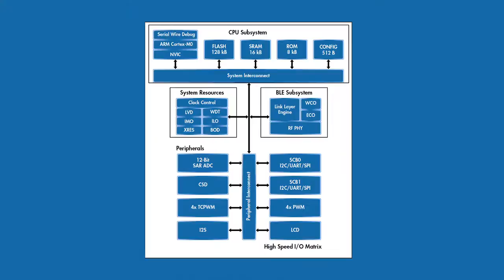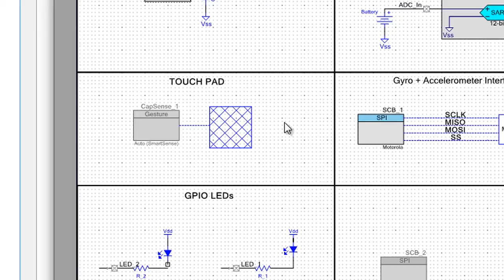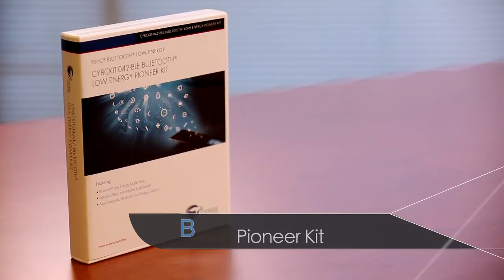Introduction to PRoC® BLE (Programmable Radio on Chip with Bluetooth® Low Energy)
PRoC® BLE is an easy-to-use, ARM® Cortex™-M0 based, single-chip solution which integrates a Bluetooth® LE (Low Energy) or Bluetooth Smart radio and Cypress’s CapSense® technology for touch-sensing.